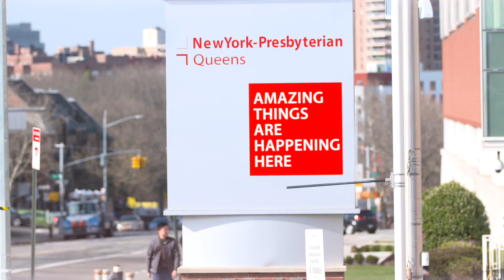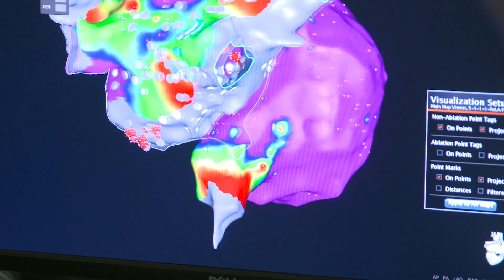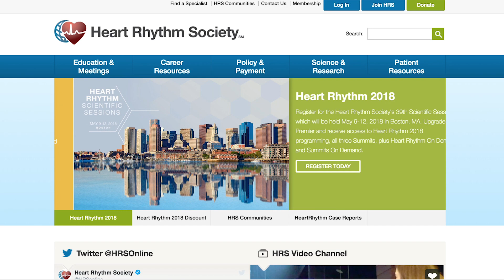NewYork-Presbyterian Queens Cardiac Arrhythmia Center/Electrophysiology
At the Forefront of Treating Heart Rhythm Disorders .

 NewYork-Presbyterian Queens is part of the Presbyterian network. It prides itself on patient-centered care and the high quality of its work. NewYork-Presbyterian Queens is the only full-service hospital in Queens -  a borough of 2.3 million people and the most diverse in the country.  The Electrophysiology department is at the forefront of the rapidly evolving space of treating heart rhythm disorders, including the research of novel ablation techniques for atrial fibrillation, new pacing techniques, among others.  Watch to learn more.